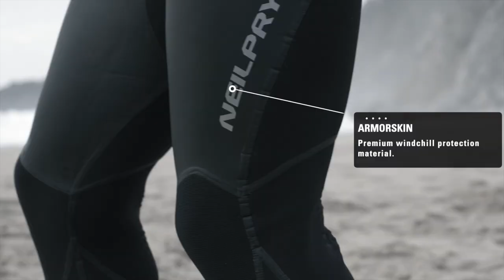NeilPryde Combat Wetsuit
Product Video Combat Men's Wetsuit:

The Combat is our top of the line wetsuit offering premium warmth and ultimate windchill
protection. Made of our proprietary water repellent Armor Skin Neoprene, it protects you
in extreme cold and windy conditions. Featuring our revolutionary muscle compression panels inspired by high performance triathlon suits, it helps you to extend your stay in the water.

Learn more about our products on neilpryde.com